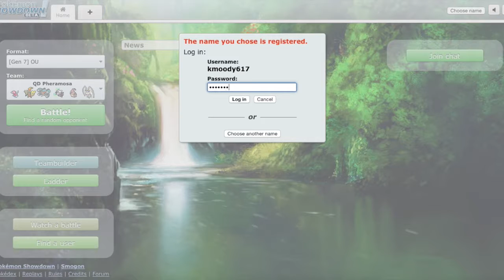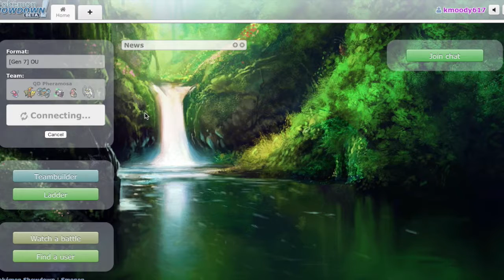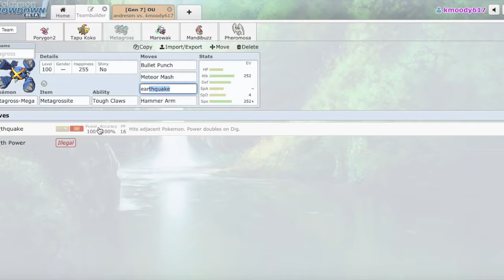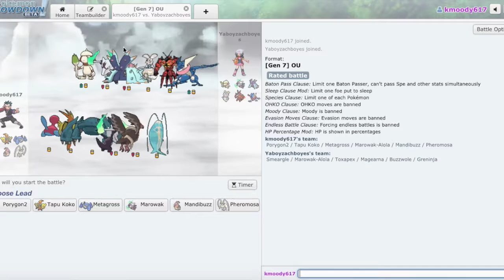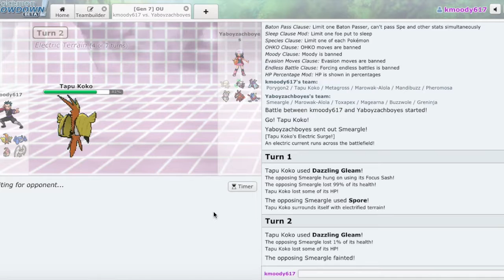Pokemon Showdown Ep.4 - Pre-Bank OU - Going BEAST MODE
What's good Moody people. Today we're back on the ladder playing Pre-Bank OU with a fun QD Pheramosa team.

MUSIC